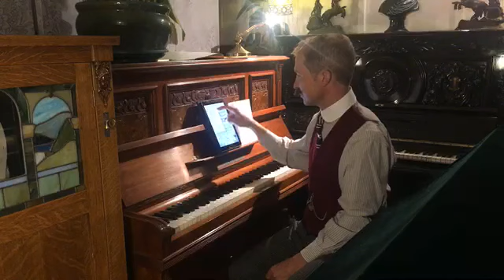Tom Carradine's Self-Isolation Sing-a-long - 28th August 2020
Full version of Tom's "Self-Isolation Sing-a-long" from 28th August 2020 at Piano Pavilion, Southend-on-Sea, streamed live on Facebook.  To download sing-a-long lyrics, buy CDs and donate to Tom's virtual tip jar please